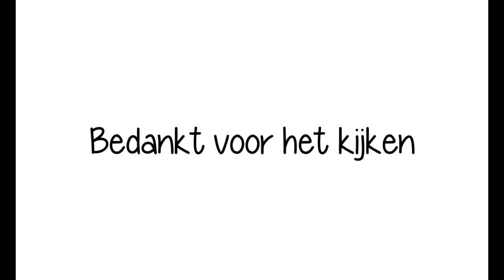Simsxmass - deel 7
Bedankt voor het kijken van deze video. Open mij voor meer informatie.

Recording: Fraps
Bewerking: Movie Maker

Alle Sims 3 uitbreidingen.